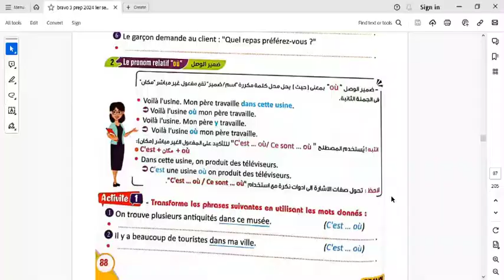le pronom relatif " où " ضمائر الوصل الوحده الثالثة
الصف الثالث الاعدادى bienvenue 3